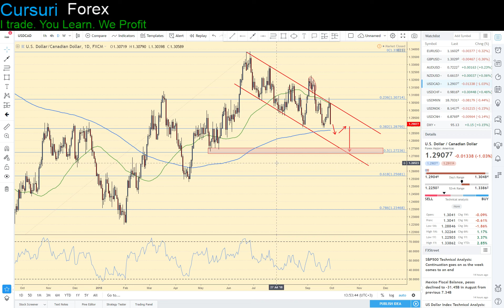Forex Analiza Tehnica - USDCAD 29.09.2018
Vrei sa stii ce oportunitati de tranzactionare ne asteapta saptamana viitoare? Vezi analiza FOREX GRATUITA de saptamana aceasta prezentata in video de mai sus!

Vineri USDCAD a inchis la 1.29077 dupa afisarea GDP-ului venit peste asteptari de la 0.1% la 0.2%. Pe intra-day ma intereseaza sa deschid o pozitie Long din zona de 1.2880/1.2900 , insa pe Swing Trading atata timp cat Loonie se afla in acest channel descendent sunt interesat sa deschid o pozitie Short din zona de 1.3000 in functie de reactia pretului. Un alt scenariu pentru o pozitie Short este daca obtinem un Daily Close sub 200 Daily SMA. Vezi video pentru detalii!

Vrei sa devii un trader profesionist? Urmeaza cursul Forex One

I Trade. You Learn. We Profit